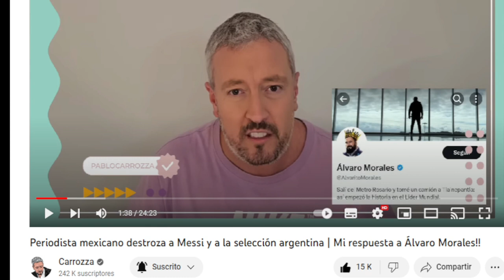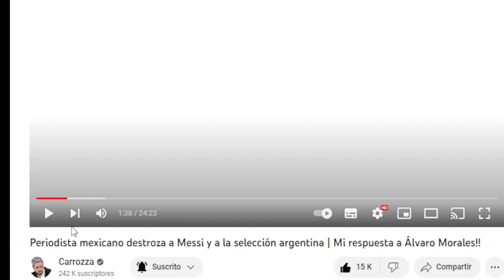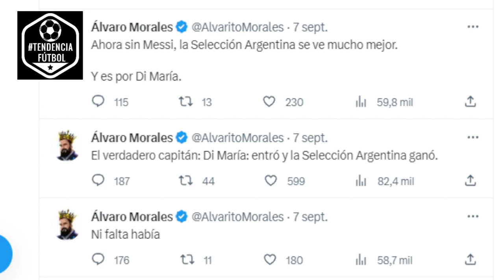ALVARO MORALES VS PABLO CARROZZA !!! SE SUBIRAN AL RING???